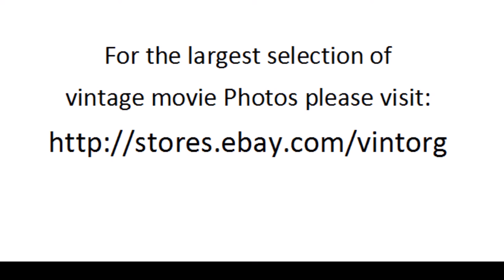James Farentino in Rosie 1967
Scenes of James Farentino in Rosie 1967